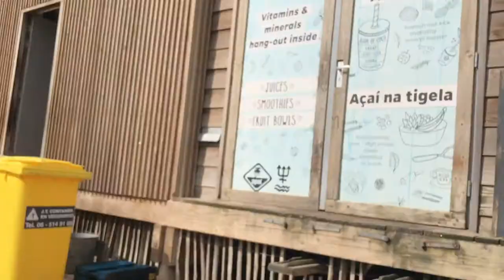GRINDING HUSTLING AND YOGA